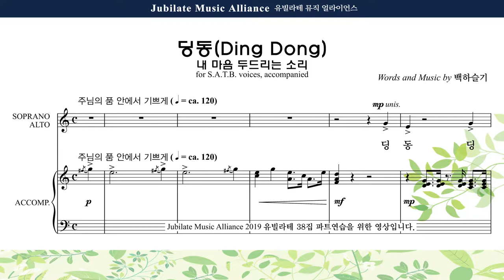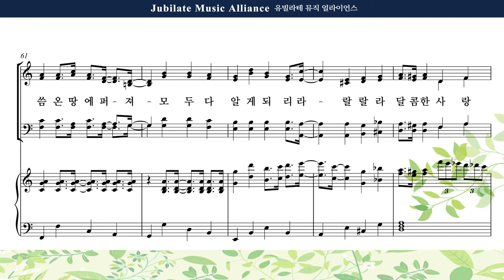[유빌라테 38집] 10. 백하슬기 - 딩동 (내 마음 두드리는 소리) Soprano